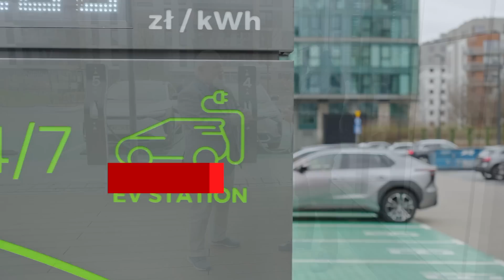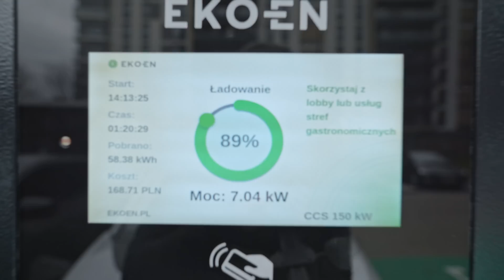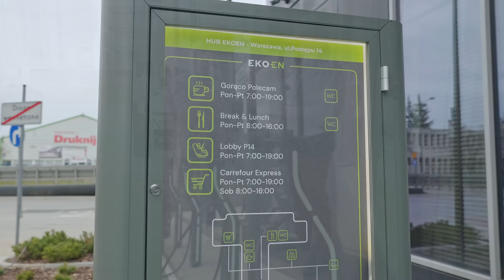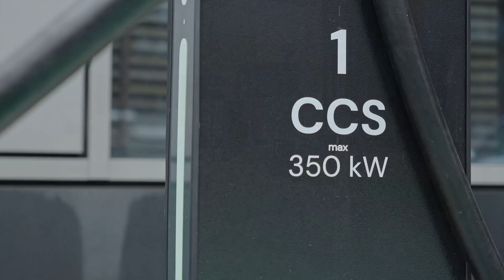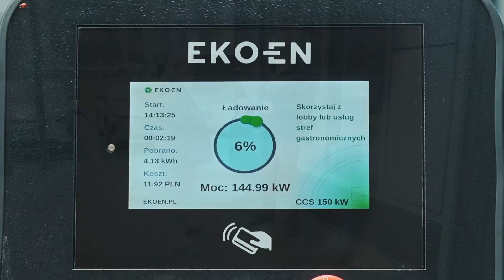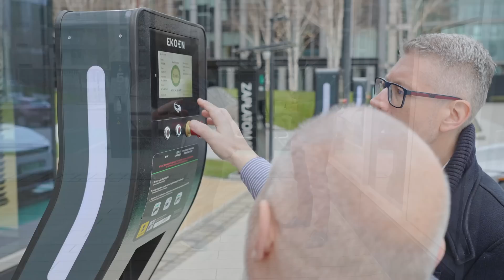HUBy ładowania pojazdów elektrycznych | Tomasz Siedlecki - Dyrektor Sprzedaży EKOEN | TOYOTA TALK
HUB Ekoen to kompleks 5 stanowisk CCS oraz jednego stanowiska CHAdeMO. Obiekt znajduje się w Warszawie przy ul. Postępu 14 i obsługuje coraz większą liczbę posiadaczy aut elektrycznych. Tomasz Siedlecki, Dyrektor Sprzedaży EKOEN opowiada o działaniu i możliwościach HUBu, a także tłumaczy proces ładowania samochodu za pomocą różnego rodzaju ładowarek.

Droga na skróty:
0:00 Jak nazywają się stacje ładowania samochodów elektrycznych?
0:41 Jak najkorzystniej i najszybciej ładować auto elektryczne?
2:58 Czy warto doładowywać baterię w aucie z 75 proc. do 100 proc.?
4:18 Czy wszystkie punkty ładowania na stacji EKOEN mają taką samą moc maksymalną?
4:47 Priorytetyzacja. Czy przy ładowaniu kilku aut naraz moc maksymalna jest dzielona przez liczbę pojazdów?
8:01 Czy pora roku wpływa na szybkość i logistykę ładowania auta elektrycznego?
10:10 Czy zapłacimy więcej za dłuższe ładowanie auta?